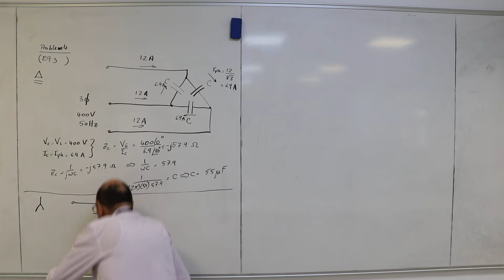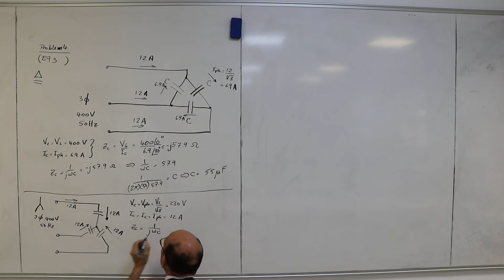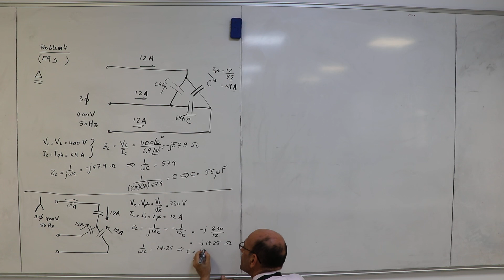Solved Problem on Star Connected Three Phase Capacitors, 24/11/2019